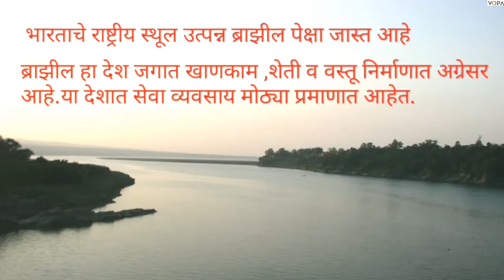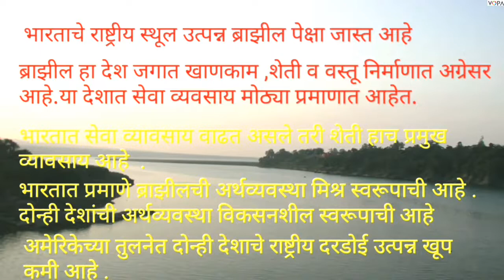10 वी | NTS | भूगोल | अर्थ व्यवस्था आणि व्यवसाय | V2 | V-School